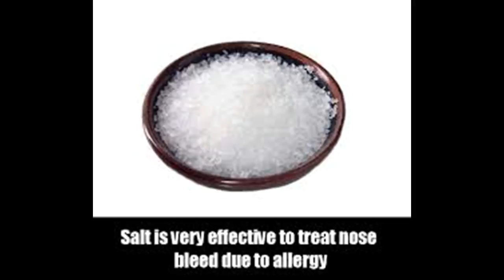Как остановить кровотечение из носа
Это видео Как остановить кровотечение из носа - This Video Has How to Stop a Nose Bleed